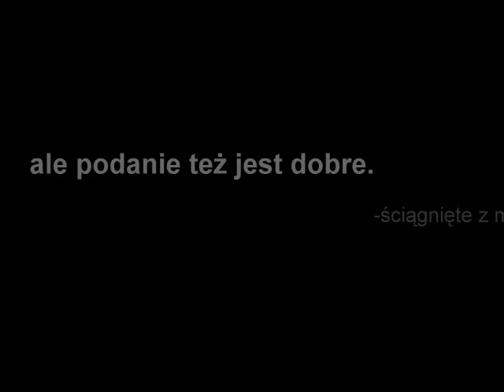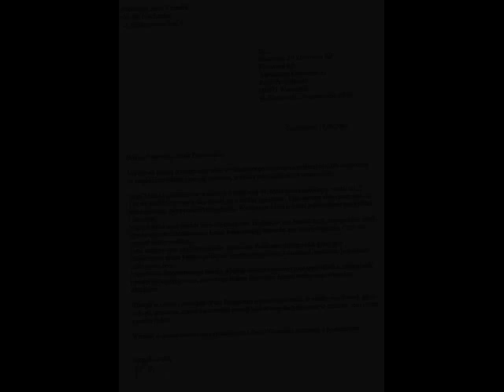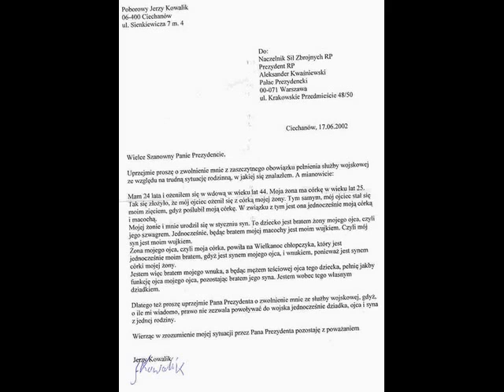zboczeniec wojenny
dobra ścieżka dzwiękowa ,coprawda już stara ale nie mogłem zbytni znaleść więc postanowiłem wstawić a na koniec list do Prezydenta ale juz bez podkładu dzwiekowego. pozdrawiam